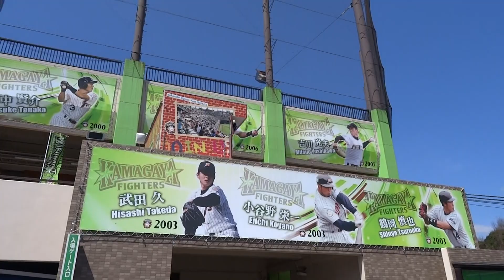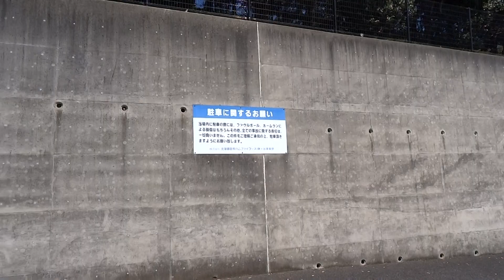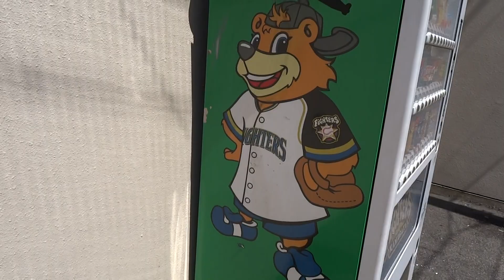【球場を1周してみた】 鎌ケ谷スタジアム 150402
150402　イースタンリーグ公式戦
横浜DeNAベイスターズ戦当日